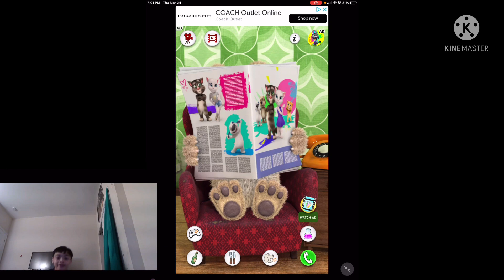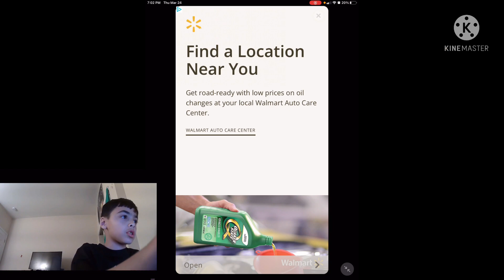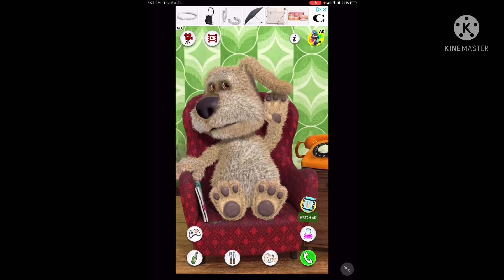I HATE TALKING BEN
Talking Ben hates me

Intro 0:00
Ben 0:11
Outro 2:34